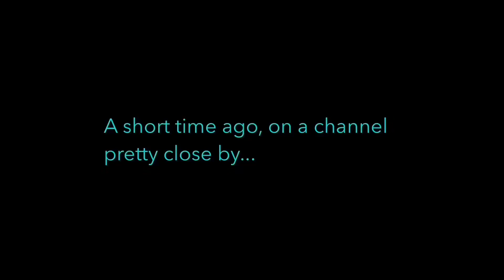News Update: Small Patch Coming, Skin Challenges Tweak & More! Star Wars Battlefront 2 News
Just an Aussie Battlefront Youtuber that enjoys this fun game and hanging out with people too!

As always May the Force be with you !